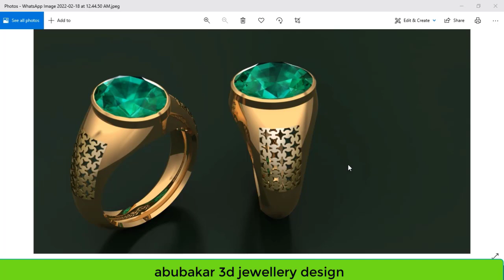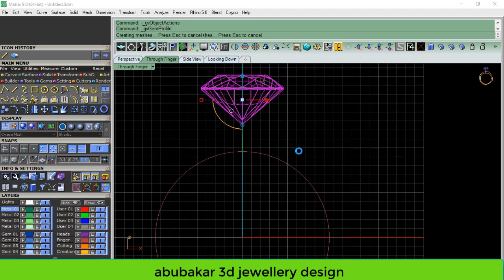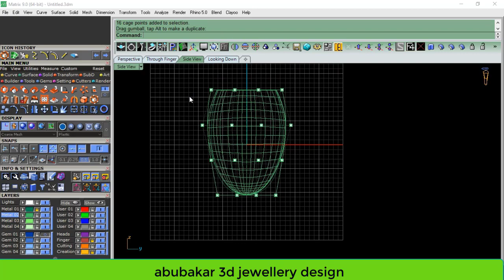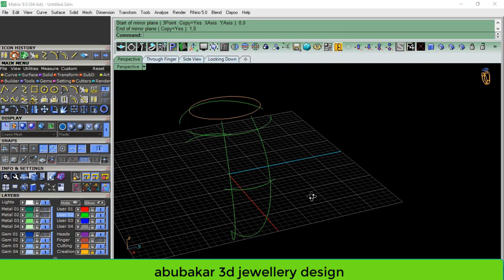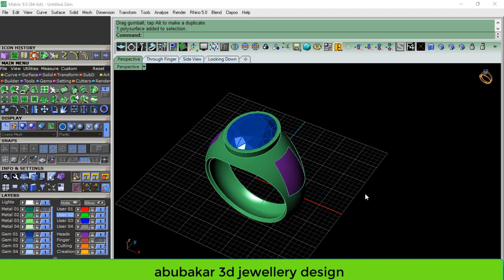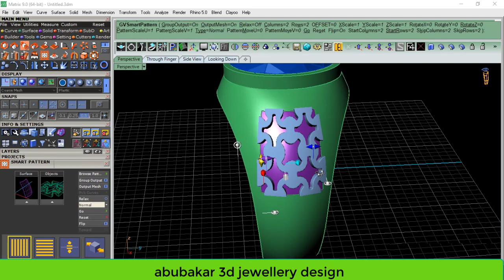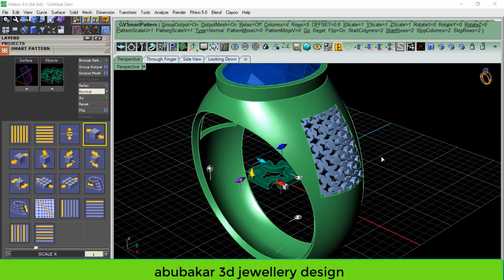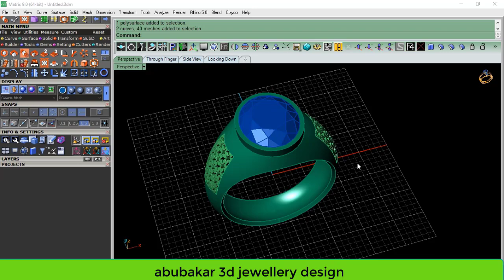how to make a solitaire ring in matrix 9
Assalam-o-Alaikum